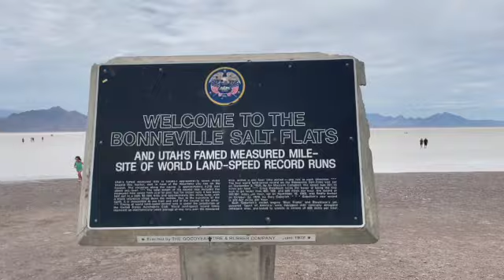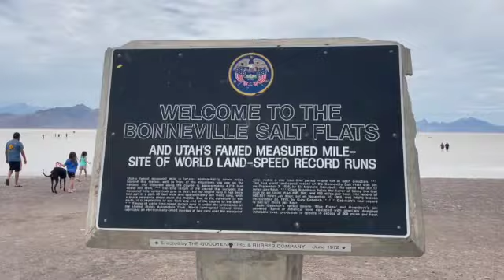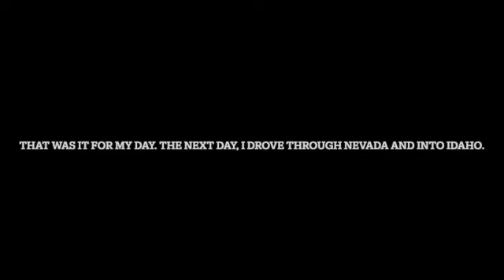The Great Salt Lake & the Bonneville Salt Flats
Days 26 & 27 take me to NW Utah to explore the Great Salt Lake & drive on the Bonneville Salt Flats. I then cut across NE Nevada and make my way to Shoshone Falls in Idaho.